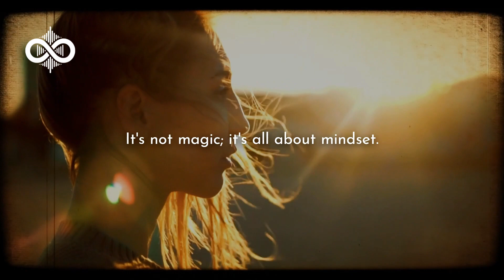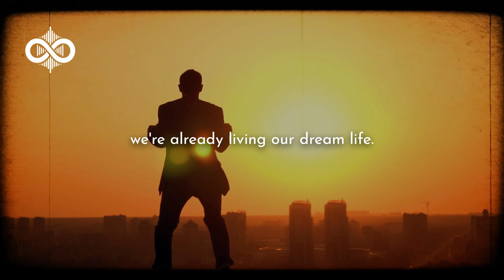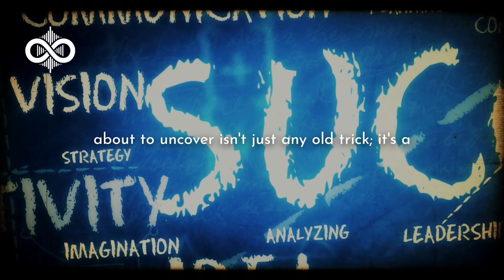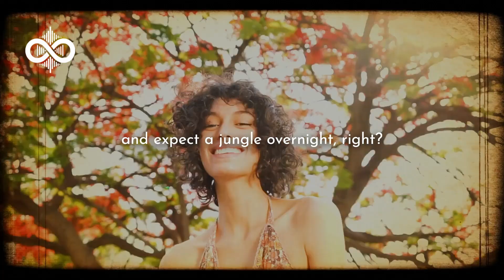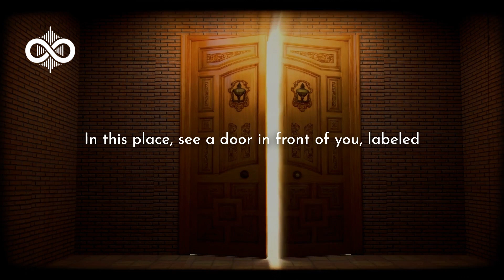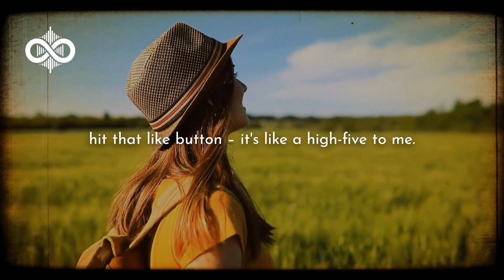Do This Ancient Prayer Technique Before You Sleep - Bob Proctor - Law of Attraction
Welcome to Infinite Echoes, the ultimate destination for discovering simple manifestation techniques. Our channel is dedicated to guiding you on a journey of self-discovery and empowerment. Each video is crafted to inspire and educate, diving deep into various manifestation methods such as visualization, affirmations, and the law of attraction. Join us as we unravel the mysteries of the universe and harness the power within you to create the life you've always dreamed of. Whether you're a beginner or an experienced manifestor, there's something here for everyone.